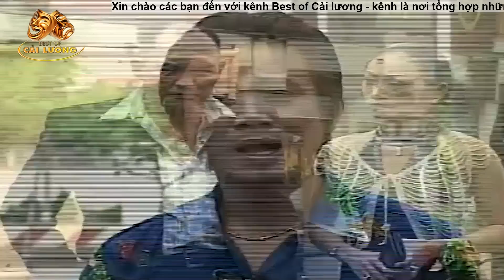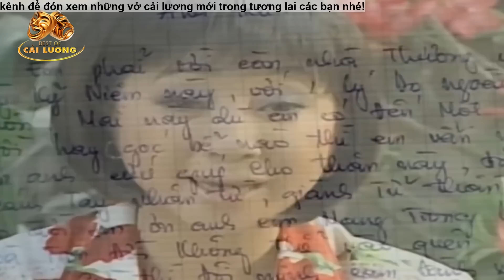Cải Lương Hay Chạm đến Trái Tim Triệu Khán giả - Cải Lương Xã Hội Trọng Phúc, Quế Trân, Thoại Mỹ